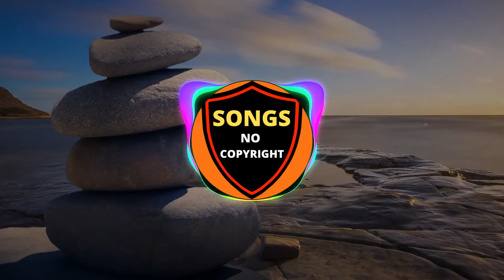✅ AERØHEAD - Breaking Even 🎧 Songs No Copyright 🎧 Free Downloads 🎧💓💓💓